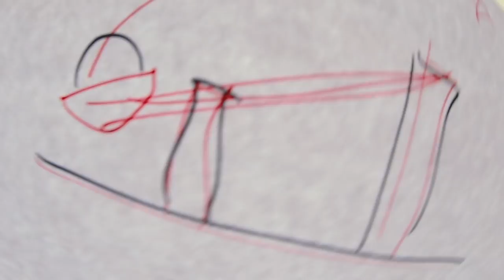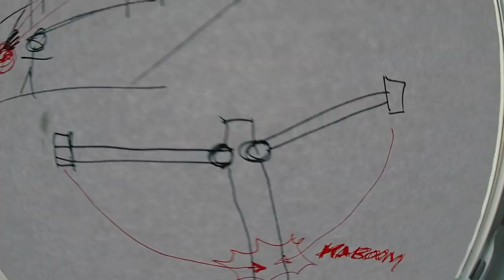SMASHING A TV!!!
Jarppi's new invention is straight out of a Saw movie! Watch til the end we smash a TV!

Instagram: jukkadudeson, jarppidudeson, hpdudeson, jarnodudeson